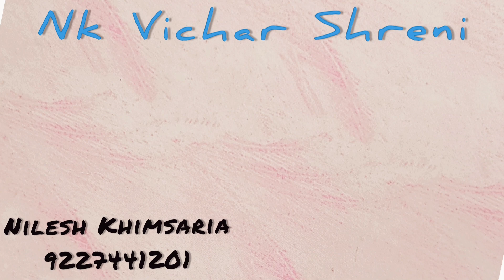NK Vichar Shreni - Episode 093 (If U Don't Accept, It is not Yours)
Lot Many Times We Come Across Situation Where Someone Says Something Insulting In Angry Tone. Normal Way Is To React To It And Start Shouting Against That In Argumentative Mode!
However, In This Gujarati Motivational Video I Have Shared A Story Of Gautam Buddha To Explain How We Can Deal With Such Situation!
If You Don't Accept What Is Being Said And Move On, It Doesn't Become Yours!
In Fact,  Sometimes It Can Be Converted To Our Advantage If We Keep Calm And Don't React.
Have You Came Across Any Such Situation Where You Have Acted Like Gautam Buddha In This Story? If So, Please Share The Details In Comment Box For Others To Get Inspired.
You can also follow me on various Social Media for Daily Motivation Does! Click on Following Links for the same!

Thumbnail Photo Credit - Photo by Obie Fernandez on Unsplash